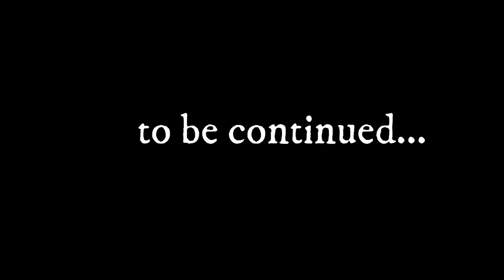LIFIA vlog idol junior karantina grand final part 1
contact  and social media  please go to:

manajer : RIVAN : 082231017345